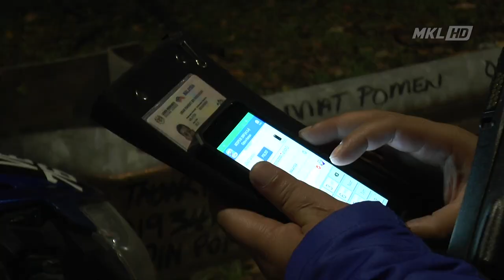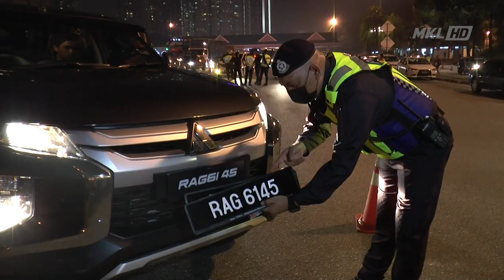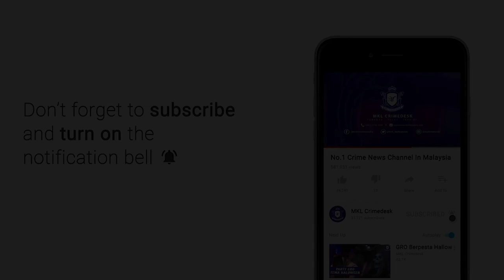MKL Crimedesk | Ops Lancar Trafik Bukit Aman Ambang Tahun Baru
kesalahan paling senang dihindari, namun ianya masih menjadi penyumbang tertinggi dalam saman yang dikeluarkan setiap kali operasi dilakukan.

ia berkemungkinan berpunca daripada sikap ambil mudah individu itu sendiri.

penolong pengarah penguatkuasaan jabatan siasatan dan penguatkuasaan trafik (jspt) bukit aman, dsp huzaili yaakob menjelaskan penunggang motosikal masih menjadi individu yang banyak melakukan kesalahan itu.

pihaknya berharap tindakan lebih tegas dikenakan ke atas mereka yang masih berdegil.

dalam operasi khas ambang tahun baru bermula jam 8 pagi semalam...

sebahagian daripada 2318 jumlah saman dikeluarkan didapati melakukan kesalahan itu.

operasi bergerak serentak di seluruh negara itu tertumpu di plaza tol duta, tol balakong, tol kempas, tol gombak dan tol ipoh utara.

tegasnya, orang ramai wajib memandu dan menunggang secara berhemah serta jauh dari pengaruh alkohol dan dadah.

dengan kekuatan 29 pegawai serta 190 anggota, operasi khas ini memfokuskan pelbagai kesalahan dan jenis kenderaan.

polis turut melakukan operasi membanteras samseng jalanan, alkohol dan dadah.

dalam operasi itu, polis turut menahan sebuah motosikal ditahan kerana guna nombor pendaftaran palsu di kilometer 62.8 kawasan changkat jering ipoh.

manakala seorang lelaki tempatan turut diberkas kerana menunggang motosikal curi di rnr gurun.

polis juga menangkap seorang pendatang asing tanpa izin warga kemboja di sungai wei.

operasi dijangka berakhir jam 8 pagi.